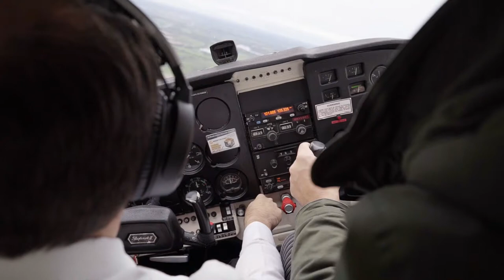Fly & Drive op de Veluwe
Laat je collega's verrassen met een onvergetelijk bedrijfsuitje op de Veluwe! Na een mooi rondrit over de Veluwe kom je aan bij vliegveld Teuge waar je vervolgens zelf een sportvliegtuigje mag besturen. Gaaf toch?!